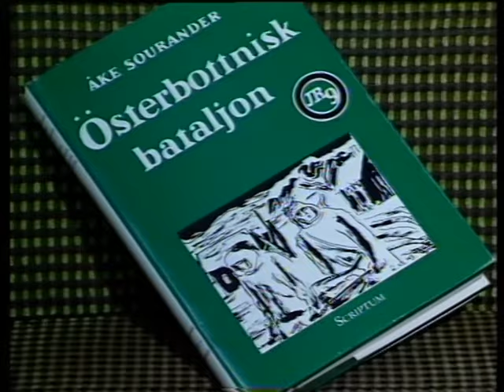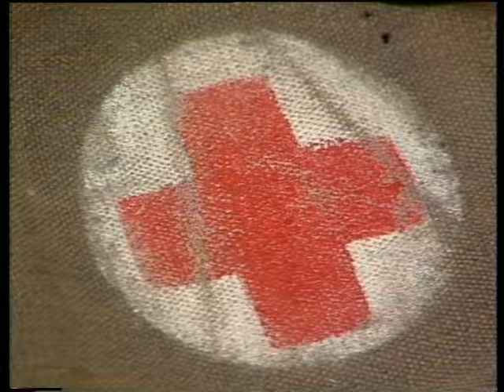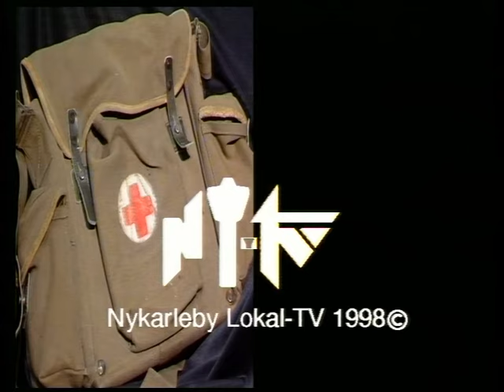Veteranminnen del 3. (1998)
John Lassén.